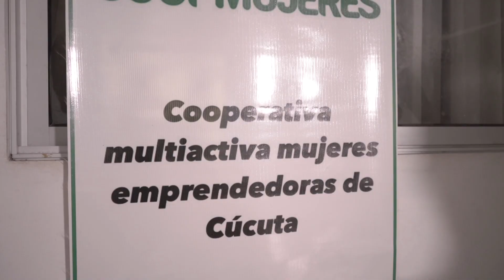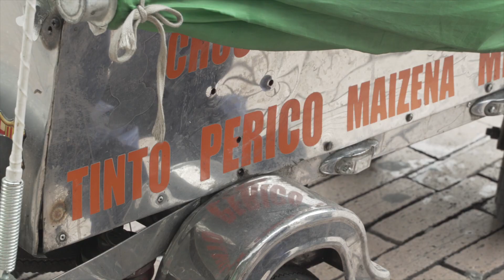Vendedores informales colombianos están emprendiendo a pesar de la crisis económica-Covid19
Vendedores informales  colombianos están emprendiendo a pesar de la crisis económica por la pandemia del Covid-19

Inn: Según el Dane, en el 2021 se reportó un incremento total de 2.65 millones de personas desempleadas en el país, ante este panorama más de 200.000 vendedores informales decidieron cambiar el rumbo de su vida emprendiendo y formalizando sus microempresas.

Créditos:
- Adela Cárdenas – Beneficiaria y emprendedora colombiana
- Ehyder Barbosa - Director de Desarrollo UAEOS
NOTICIAS RPTV